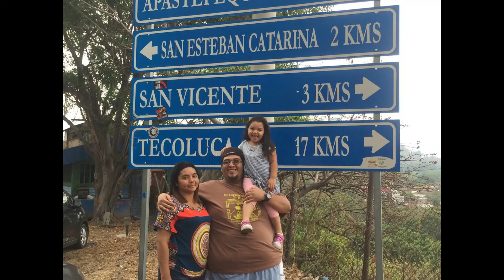Un lugar icónico de Santa Ana en el olvido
Este vídeo muestra un lugar emblemático para todo Santaneco y si tu no eres santaneco conoce este lugar que un día fue de mucha diversión para Santa Ana.
Este canal se encarga de mostrar que
El Salvador vaaale la penaaaa!